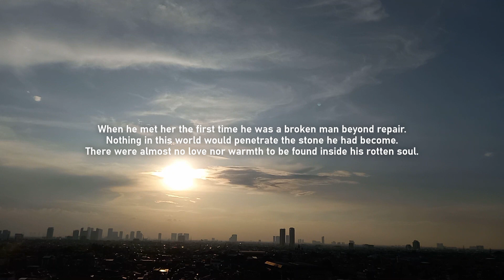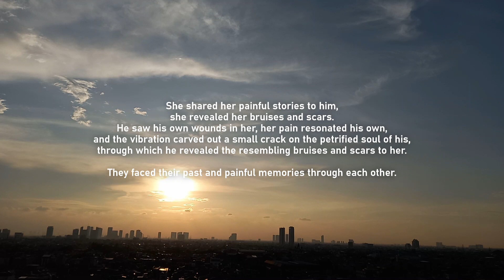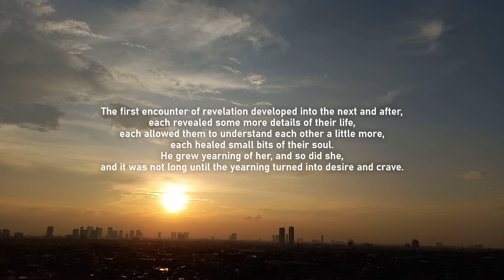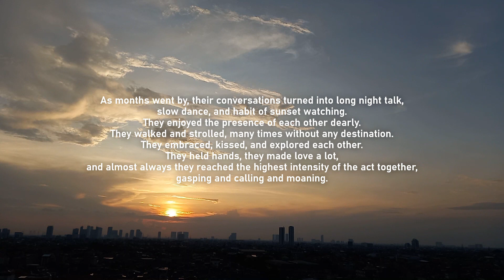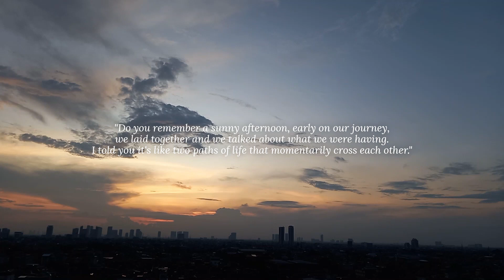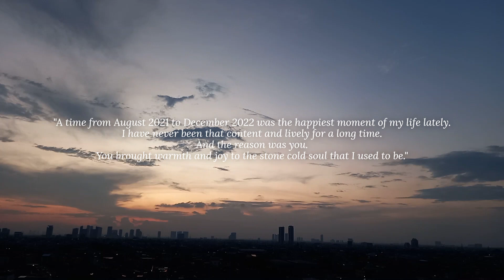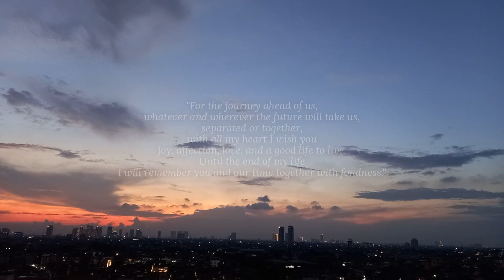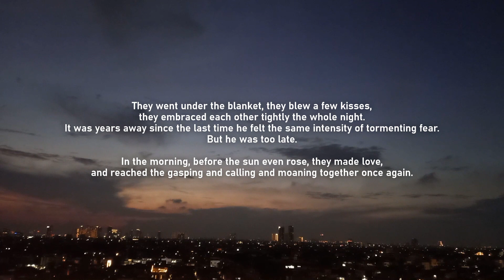The Confession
An account of memories from not so distant past from his point of view.

Dedicated to her.